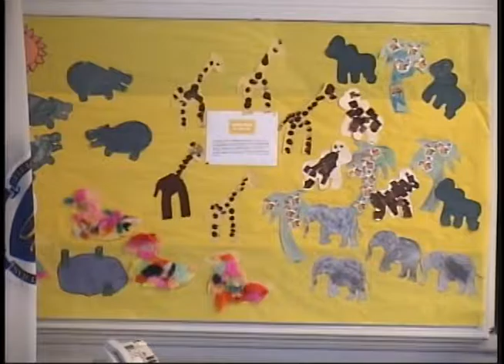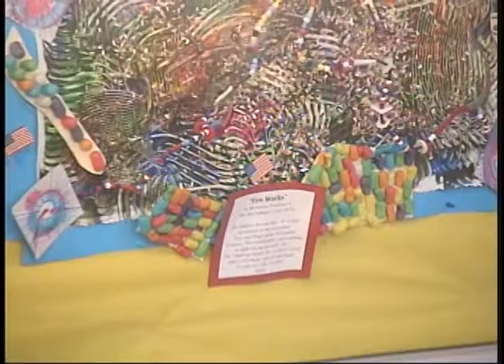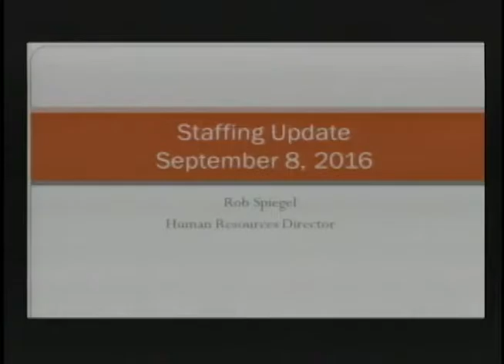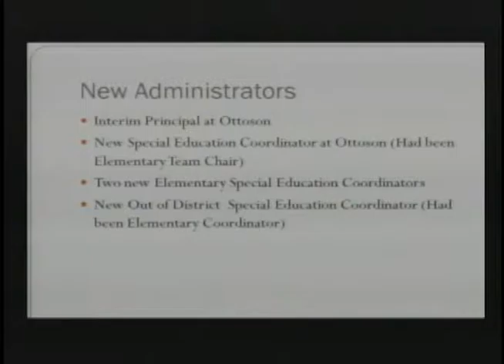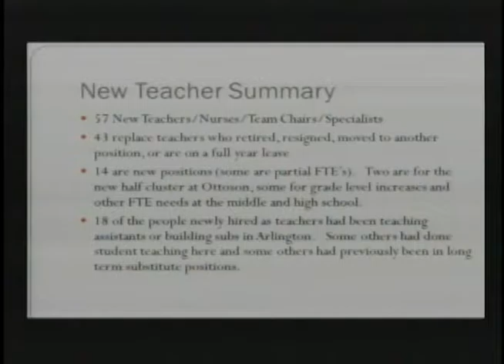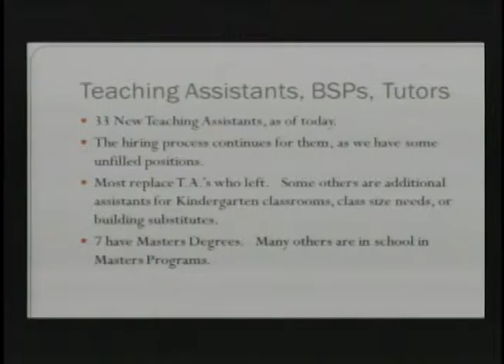School Committee Meeting - September 8, 2016